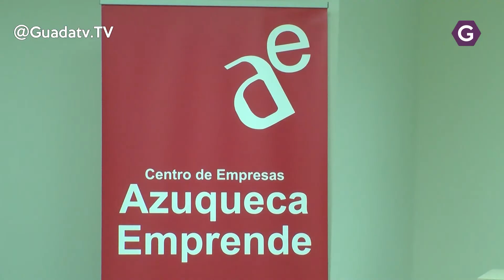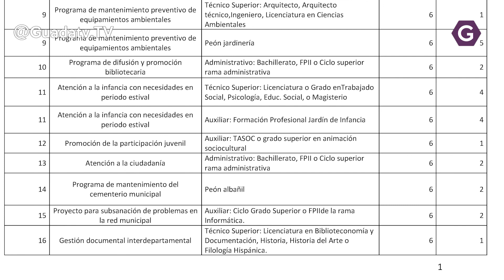Publicado el listado provisional de seleccionados en el Plan de Empleo 2020 de Azuqueca.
Ya están disponibles para la consulta el listado provisional de puntuaciones y adjudicaciones de puestos y suplencias del Plan de Empleo 2020 del Ayuntamiento de Azuqueca